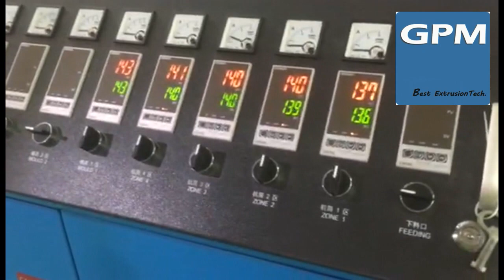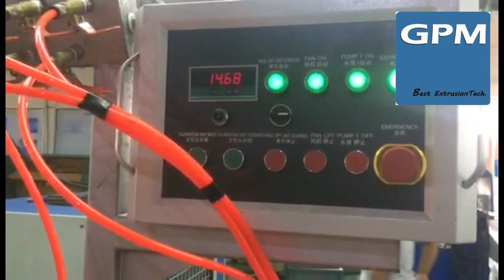pvc profile extruder machine pvc profile production machine in Indonesia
Reed  lee

GPM specializes in producing high-quality plastic extrusion lines, the company's technology from France.